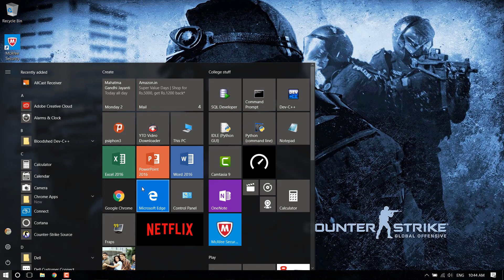How to fix Google chrome lagging and freezing problem in 30 sec.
Chrome lagging issue and freezing issue fix in just 30 sec, it is the problem with your GPU some pc perform better with hardware acceleration and some pc do not perform well .
try this simple fix.